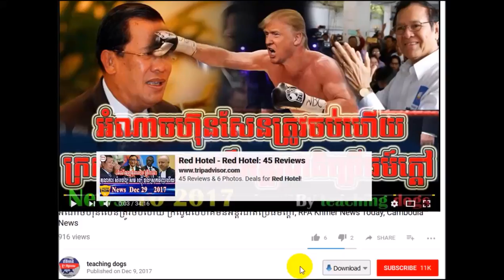ហ៊ុន សែន អាសន្នធំហើយត្រាំថានឹងទំលាក់ហ៊ុន សែន ២០១៨, RFA Khmer News Today, RFA Khmer Radio,